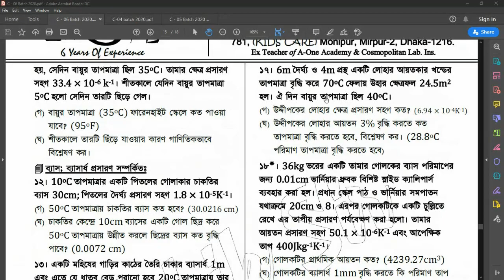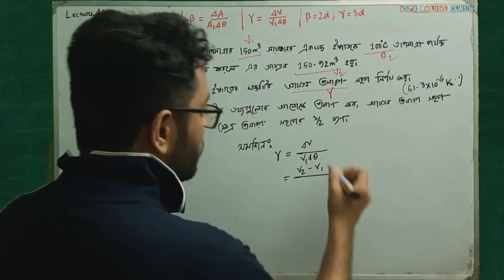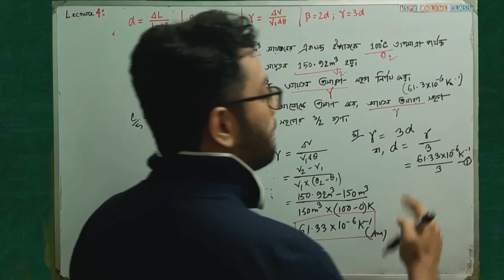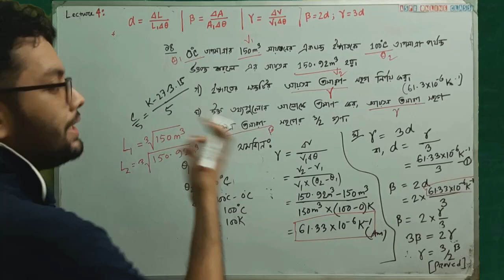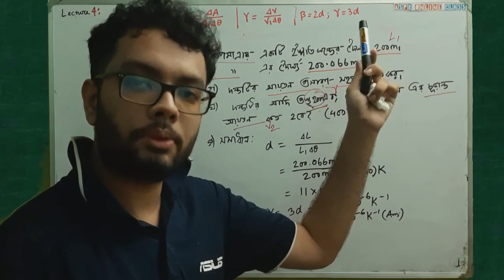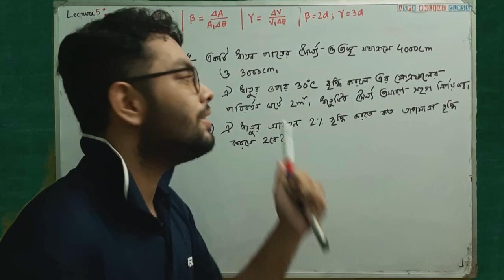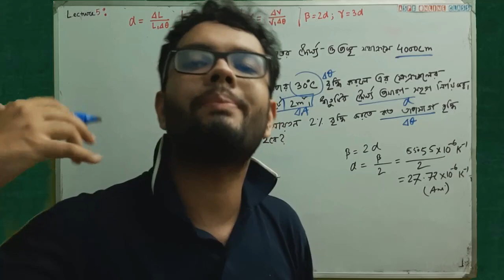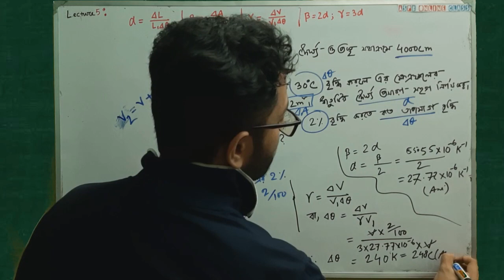β ও γ সম্পর্কিত সৃজনশীল | SSC Physics Chapter 6 | বস্তুর উপর তাপের প্রভাব | Lecture 5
বিটা ও গামা সম্পর্কিত সৃজনশীল প্রশ্নাবলি।

গাণিতিক প্রশ্ন যা করে দেওয়া হইছেঃ

১৪। শূন্য ডিগ্রী সে. তাপমাত্রার 150m³ আয়তনের একখন্ড ইস্পাতকে 100℃ তাপমাত্রা পর্যন্ত উত্তপ্ত করলে এর আয়তন 150.92m³ হয়।
(গ) ইস্পাতের খন্ডটির আয়তন প্রসারণ সহগ নির্ণয় কর।(61.3 × 10⁻⁶K⁻¹ )
(ঘ) উক্ত তথ্যগুলোর আলোকে প্রমাণ কর যে, আয়তন প্রসারণ সহগ ক্ষেত্র প্রসারণ সহগের  3/2  গুণ।

১৫। 30℃ তাপমাত্রায় একটি ইস্পাতের দন্ডের দৈর্ঘ্য 200m। 60℃ তাপমাত্রায় এর দৈর্ঘ্য 200.066m।
(গ) দন্ডটির আয়তন প্রসারণ সহগ নির্ণয় কর। (3.3 × 10⁻⁵K⁻¹ )
(ঘ) দন্ডটির আদি প্রস্থ 20m এবং উচ্চতা 1m হলে এর চূড়ান্ত আয়তন কত হবে? (4003.96m³)

১৬। একটি ধাতব পাতের দৈর্ঘ্য ও প্রস্থ যথাক্রমে 4000cm ও 3000cm।
(গ) ওই ধাতুর ওপর তাপমাত্রা 30℃ বৃদ্ধি করলে এর  ক্ষেত্রফলের পরিবর্তন ঘটে 2m²। ধাতুটির দৈর্ঘ্য প্রসারণ  সহগ নির্ণয় কর। (2.77  × 10⁻⁵K⁻¹ )
(ঘ) ঐ ধাতুর আয়তন 2% বৃদ্ধি করতে কত তাপমাত্রা বৃদ্ধি করতে হবে? (240℃)

বাড়ির কাজঃ

১৭। 6m দৈর্ঘ্য ও 4m প্রস্থ একটি লোহার আয়তকার খন্ডের তাপমাত্রা বৃদ্ধি করে 70℃ ফেলায় উহার ক্ষেত্রফল 24.5m² হল। ঐ দিন বায়ুর তাপমাত্রা ছিল 40℃।
(গ) উদ্দীপকের লোহার ক্ষেত্র প্রসারণ সহগ কত? (6.94  × 10⁻⁴ K⁻¹ )
(ঘ)  উদ্দীপকের লোহার আয়তন 3% বৃদ্ধি করতে কত তাপমাত্রা বৃদ্ধি করতে হবে, বিশ্লেষণ কর। (28.8℃ পরিমাণ তাপমাত্রা বৃদ্ধি করতে হবে)

Basic Math:

২২। 25℃ তাপমাত্রায় একটি তামার পাত্রের দৈর্ঘ্য ও প্রস্থ যথাক্রমে 1 m ও 0.5 m। তামার ক্ষেত্র প্রসারণ সহগ 33.4 × 10⁻⁶K⁻¹ । পাতটির ক্ষেত্রফল 1% বৃদ্ধি করতে চূড়ান্ত তাপমাত্রা কত করতে হবে? (324℃)

২৫। একটি ধাতুর আয়তন প্রসারণ সহগ 8.34 × 10⁻⁵ K⁻¹ । ঐ ধাতুর আয়তন 2% বৃদ্ধি করতে কত তাপমাত্রা বৃদ্ধি করতে হবে?(239.8℃)

২৬। 0.04164 K⁻¹  আয়তন প্রসারণ সহগ বিশিষ্ট একটি ধাতুর আয়তন 5% বৃদ্ধি করতে তাপমাত্রা কত বৃদ্ধি করতে হবে? (1.2℃)

৩১। 0.4 m দৈর্ঘ্য ও 0.3 m প্রস্থ বিশিষ্ট একটি ধাতুর পাতের তাপমাত্রা 30℃ বৃদ্ধি করলে এর ক্ষেত্রফল 0.1 m² বৃদ্ধি পায়। ধাতুটির দৈর্ঘ্য প্রসারণ সহগ নির্ণয় কর। (0.01388 K⁻¹ )

৩২। একটি ধাতব পাত্রের ক্ষেত্র প্রসারণ সহগ 2.4  × 10⁻⁵ K⁻¹ । ধাতুটির দৈর্ঘ্য ও আয়তন প্রসারণ সহগ নির্ণয় কর।(1.2  × 10⁻⁵ K⁻¹  ও 3.6  × 10⁻⁵K⁻¹ )

Welcome to Ashik Shifat Channel! I'm Ashik Sir From Kids Care.